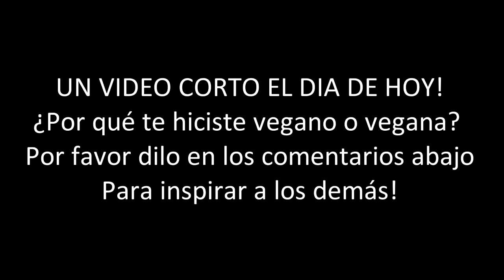Estoy llena de mucosidad! :-((